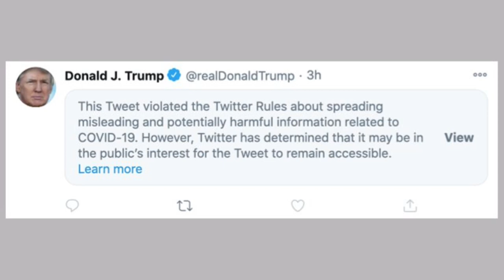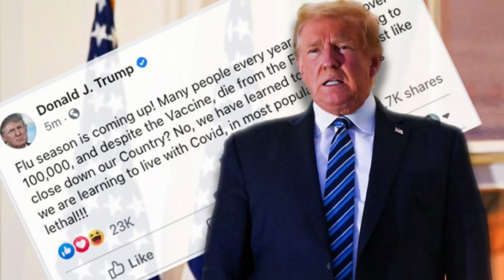Facebook oo tirtay iyo Twitter oo qarisay farriin Trump uu soo dhigay oo ku saabsan Covid-19